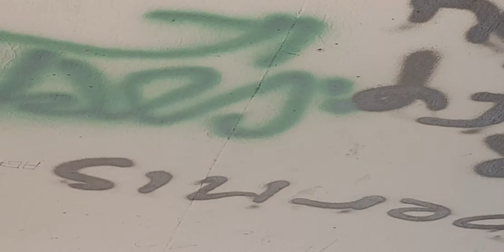Kaj vidiš?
"Look up and down. What do you see?

...I see graffiti."